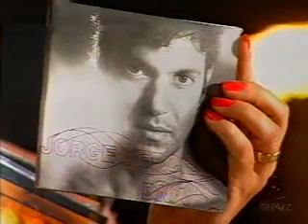Bom D+ 19/12/2010 Bloco 2 parte I